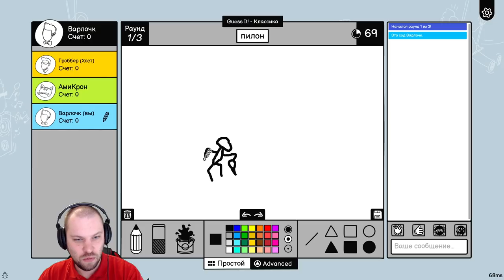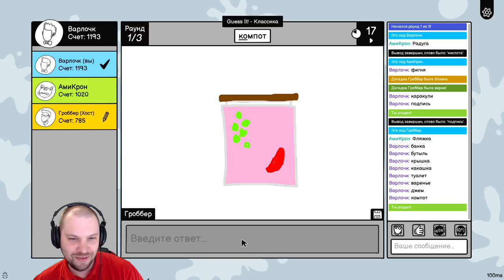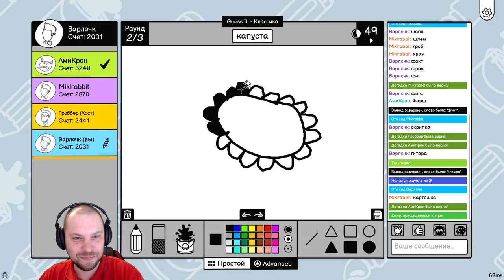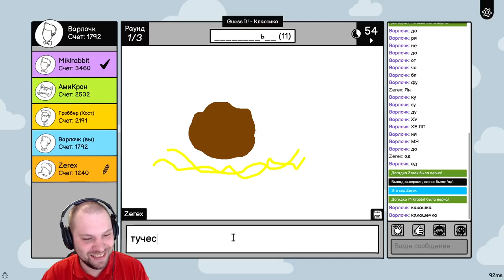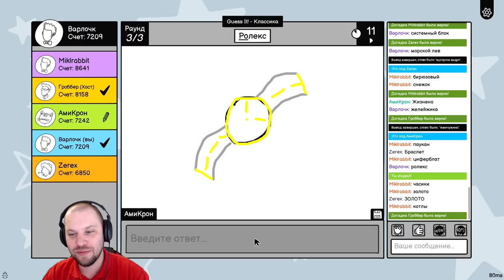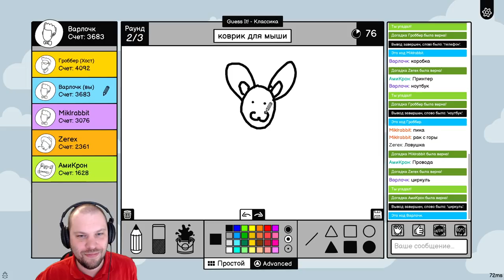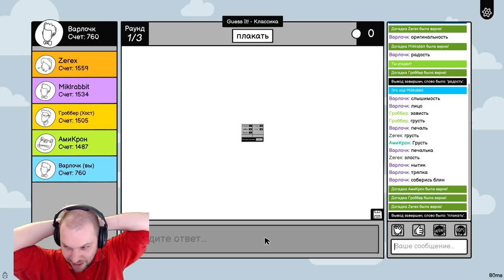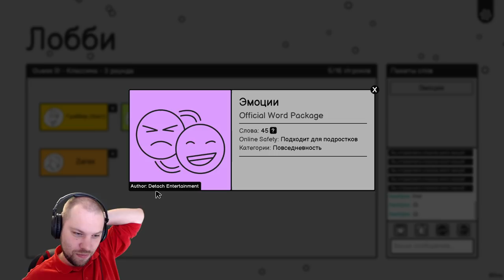ЭТО ПО ТВОЕМУ КАПУСТА?! • Scribble It!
Об этой игре:

«Я рисую на асфальте
Белым мелом слово "ПОГ".»